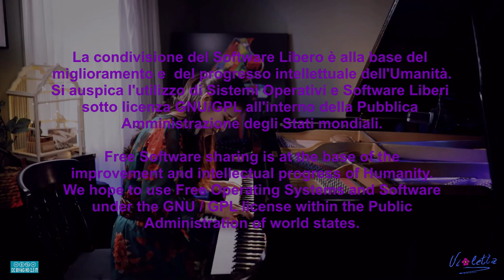LA PIANISTA - TERZA PARTE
Terza parte dello studio di un'opera realizzata da un video.
Opera mista acrilico-olio.

Per ricevere aggiornamenti sulle mie pubblicazioni.registratevi sul mio canale You tube sulla mia pagina Facebook sul mio canale Instagram sul mio profilo Twitter sul mio canale Telegram